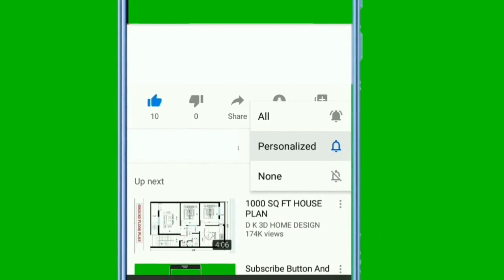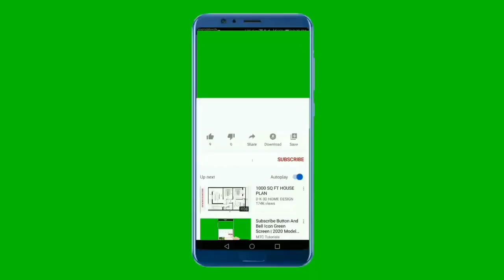London Nahi Jaunga Movie 18Days Box Office Collection | Infowood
London Nahi Jaunga (Urdu w EST)
Sara seems to have always had a full life on the surface but she has always felt there is something out there that’s missing, till she stumbles upon her mother Zara’s Dairy.

Starring: Humayun Saeed, Mehwish Hayat, Kubra Khan
Directed by: Nadeem Beyg
Genre: Drama
Duration: 158 min